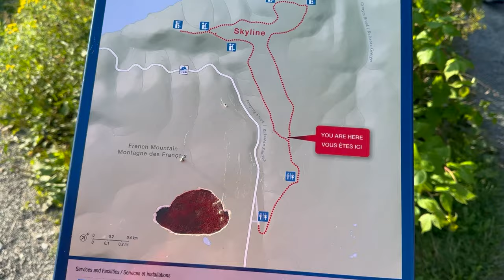Birthday Vlog || Trip to Cape Breton